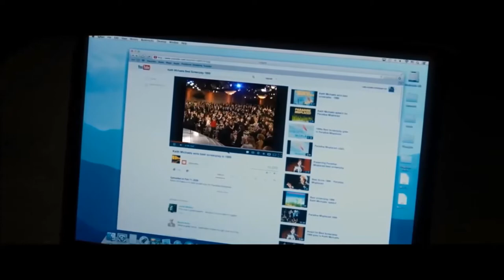MI MAESTRO | romanceando en EL BUNKER | MarelArt